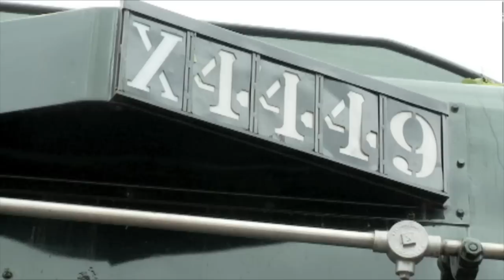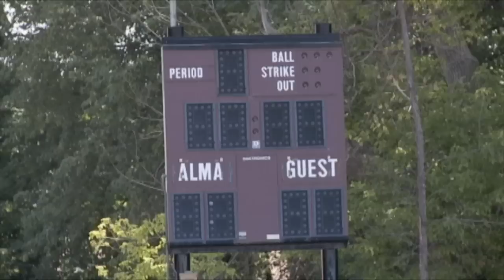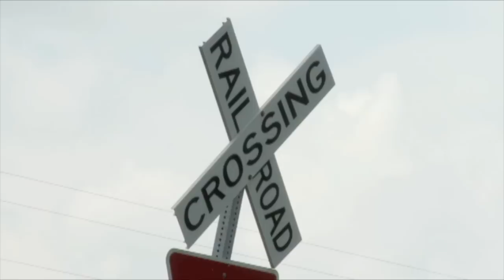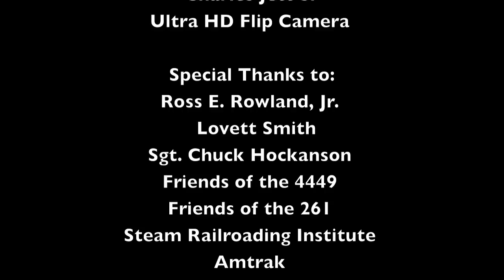Michigan Daylight Part 3: SP4449 at Train Festival 2009 in Owosso, Michigan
This is the third part of a short three-part series that showcases the Southern Pacific Daylight #4449 pulling a day long excursion train from Owosso, Michigan to Alma, Michigan and back during Train Festival 2009 in Owosso, Michigan July 23-26, 2009.  Watch and enjoy as the streamlined beauty journeys across the open fields of Michigan.  This third installment features the SP 4449 arriving at Alma, Michigan, being serviced, and turning around on the Alma Wye before making its return run to Owosso.  This concludes the three-part series showcasing the SP 4449 at this historic railroading event in Michigan during 2009.  If you havent checked out parts I and II, please do and enjoy!
by Charlie Jett
Eugene, Oregon